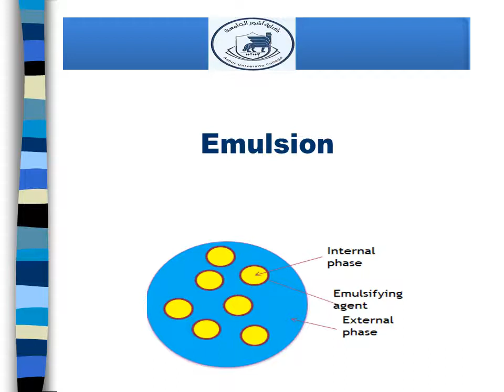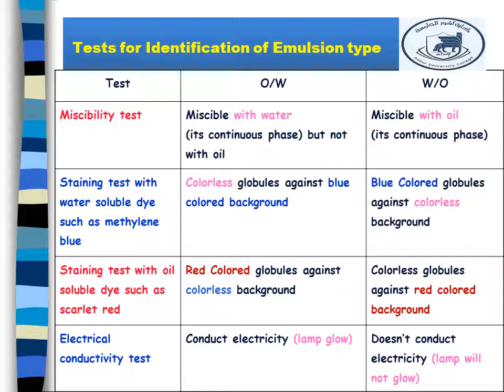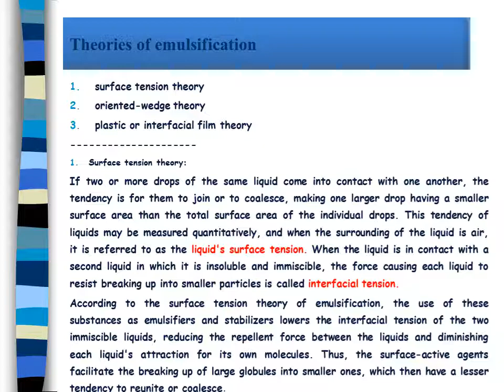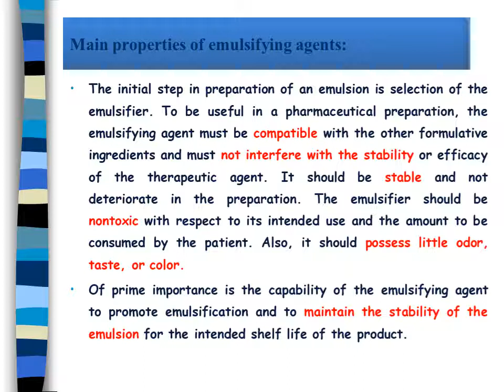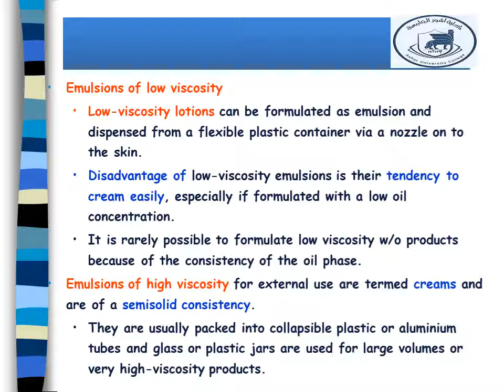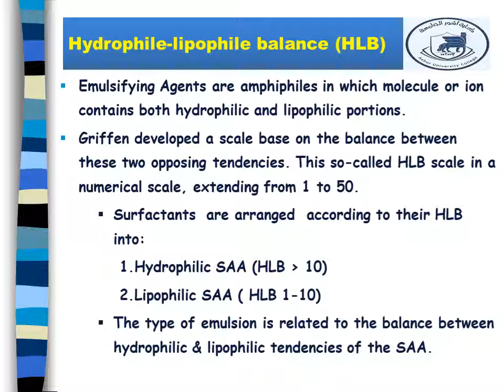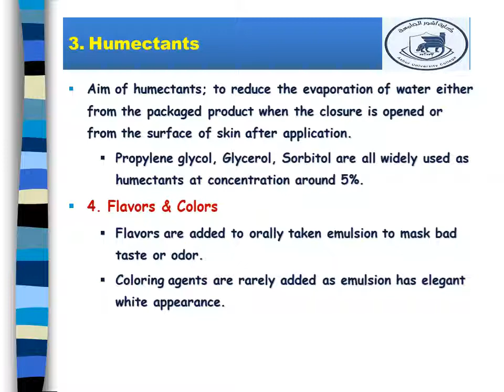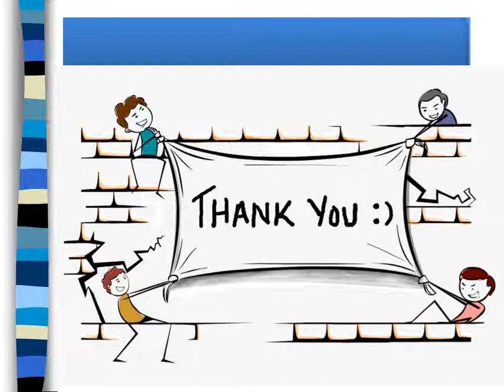فيديو صيدلة تكنولوجية نظري..lec 1 part 1